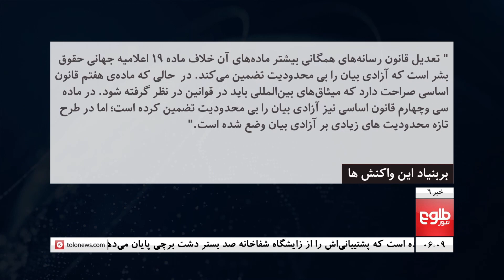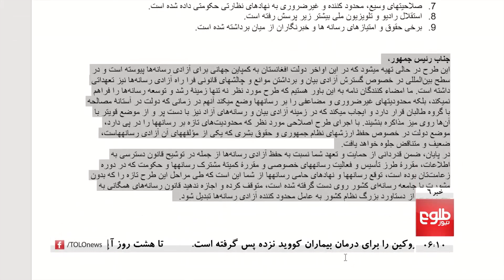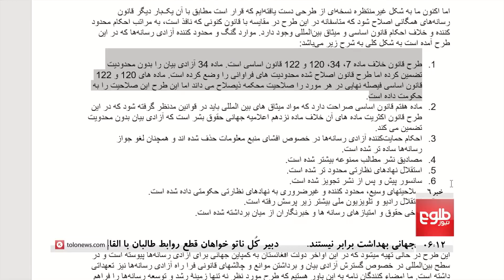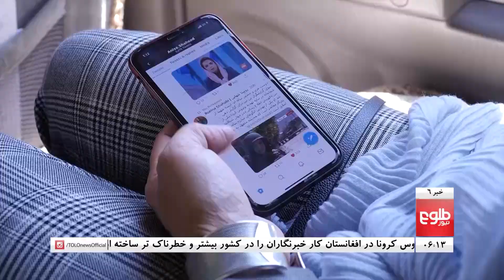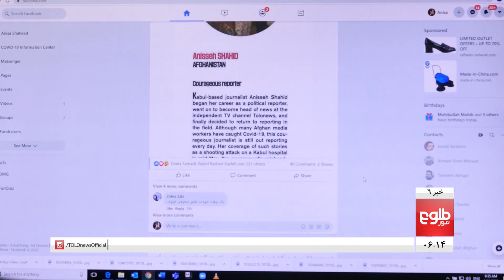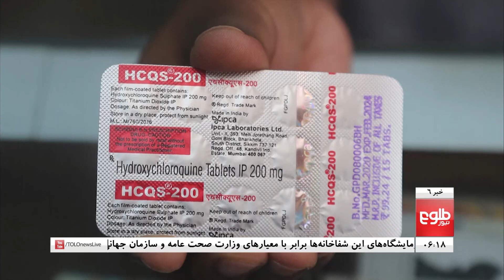TOLOnews 6pm News 16 June 2020 /طلوع‌نیوز، خبر ساعت شش، ۲۷ جوزا ۱۳۹۹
NATO Reiterates Support for Afghan Peace, Afghanistan: 793 New COVID-19 Cases Reported, US, Russia Expect Immediate Start to Initial Intra-Afghan Talks

ثبت ۷۹۳ رویداد تازه ویروس کرونا در کشور, انتقاد‌ها از تعدیلات احتمالی در قانون رسانه‌های همگانی, تلاش‌ها برای از سرگیری پروازهای داخلی و خارج